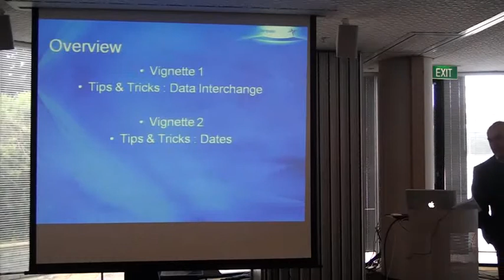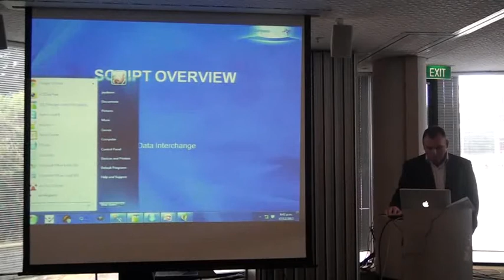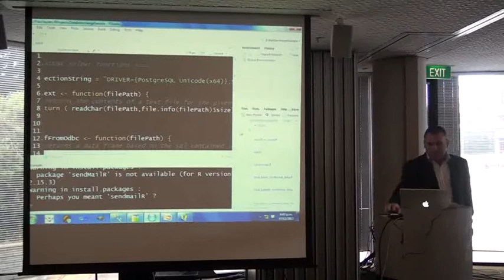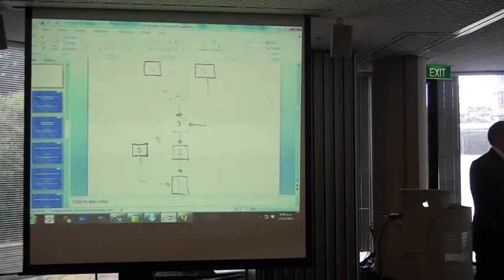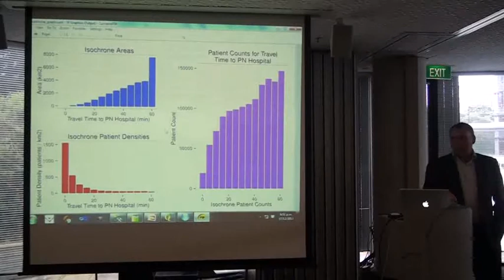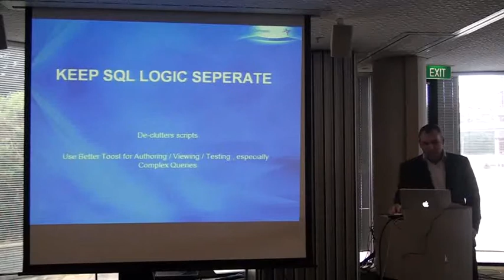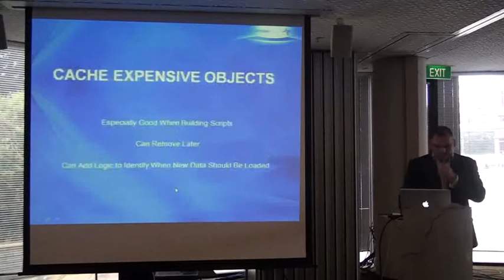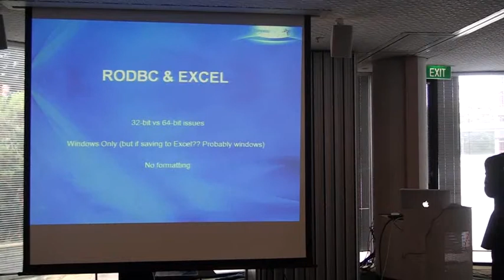R statistical tips and tricks - data interchange/pipeline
A vignette of how Jayden structures his data interchanges between databases, geospatial systems, R and output.   Cover some tips and tricks for RODBC / database R interchange -dates, DSNless connections, using separate SQL files, getting notified when long-running jobs are done, scheduling.
Jayden MacRae is the Director of Research & Innovation for Compass Health. He has worked as a Health Informatician for the past 14 years in primary care, secondary care and academic settings. He has a technical background in both software development and information analysis and has held senior technical and management roles. He trained originally as a physiotherapist. His current role involves working with academic and industry partners on research projects, leading innovation in the ICT space for Compass Health and commercialising Compass Health's analytics IP in the health sector.